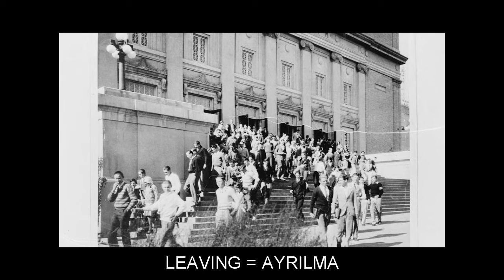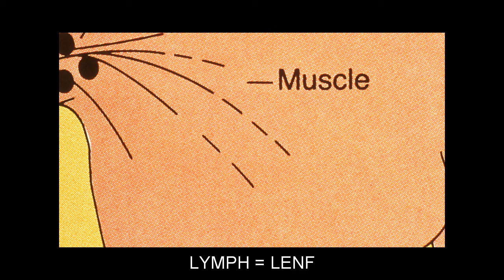"L" Flashcards: Level 5 - İngilizce for Turkish Speakers.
Vocabulary words included: LACKEY=DALKAVUK; LACY=DANTEL GIBI; LAGOON=DENIZ KULAĞI; LASTLY=SON OLARAK; LATVIAN=LETONYA DILI; LAUNDRY=ÇAMAŞIR; LAWN=ÇIM; LAYMAN=MESLEKTEN OLMAYAN KIMSE; LEAFLET=BROŞÜR; LEAGUE=BIRLEŞME; LEAN=DAYANMAK; LEASH=TASMA KAYIŞI; LEASING=FINANSAL KIRALAMA; LEAVING=AYRILMA; LEES=TORTU; LEFTOVER=ARTAN; LEGITIMACY=KANUNA UYGUNLUK; LEND=ÖDÜNÇ VERMEK; LIVESTOCK=ÇIFTLIK HAYVANLARI; LOAN=ÖDÜNÇ VERMEK; LOBBY=KORIDOR; LOBE=KULAK MEMESI; LODGE=KULÜBE; LOG=KÜTÜK; LONELY=KIMSESIZ; LONGEVITY=UZUN ÖMÜRLÜLÜK; LOOM=DOKUMA TEZGAHI; LORE=BILGI; LOST=KAYIP; LOUNGE=SALON; LOVING=SEVEN; LUCKY=ŞANSLI; LUCRATIVE=KAZANÇLI; LULL=TESKIN ETMEK; LUMINOUS=PARLAK; LUMPY=TOPAK TOPAK; LUSTER=PARILTI; LUXURY=LÜKS; LYMPH=LENF; LYNCH=LINÇ